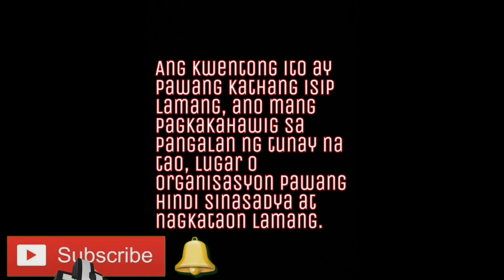"Aswang Sa Lockdown" written by: Alex ASC feat. DARK LITERATURE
Title: Aswang sa lockdown
Written by: Alex ASC
Narrators: Crypt kee per / DARK LITERATURE

Sound effects:
Sound effects are made by me or came from youtube library and it's free to use

KUNG NAIS NYO PONG MAGBAHAGI NG INYONG ISTORYA, HALAW MAN SA INYONG MALAWAK NA IMAHINASYON O MAGING HANGO SA TOTOONG BUHAY AY MAARI NYO PONG IPADALA SA PAMAMAGITAN NG SULATRONIKO ⬇️ MARAMING SALAMAT MGA KA "ISTORYAHE" 😊